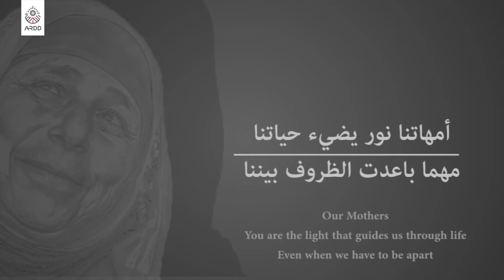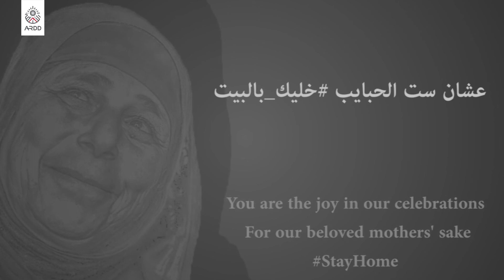Our Mothers the light of our life أمهاتنا نور يضيء حياتنا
أمهاتنا نور يضيء حياتنا
مهما باعدت الظروف بيننا
نبقى دوما معا
نتواصل معا
بمكالمة
برسالة
بصلاة
أنتن بركة الأيام
أنتن عيد الأعياد
عشان ست الحبايب
Our Mothers
You are the light that guide us through life
Even when we have to be apart
We will always be together
We will reach out to one another
In a call
In a letter
In a prayer
You are the blessing of our days
You are the joy in our celebrations
For our beloved mothers' sake